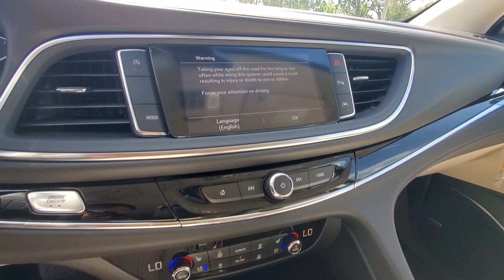2023 Buick Enclave Cape Coral, Estero, Bonita Springs, Naples, Fort Myers BT23398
White Frost Tricoat New 2023 Buick Enclave Avenir available in Fort Meyers, Florida at Dixie Buick, GMC.  Servicing the Cape Coral, Estero, Bonita Springs, Naples, Fort Myers, FL area.